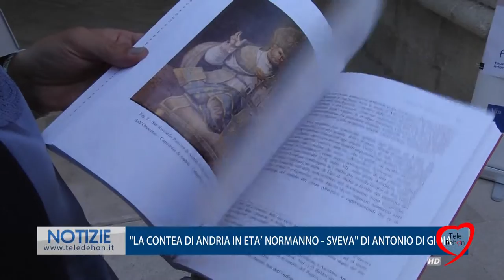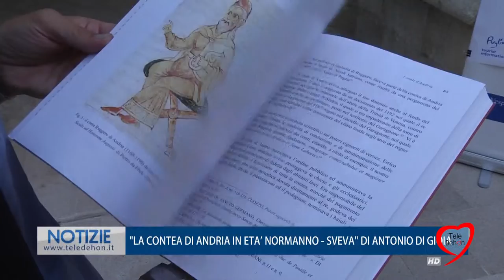"LA CONTEA DI ANDRIA IN ETA' NORMANNO - SVEVA" DI ANTONIO DI GIOIA